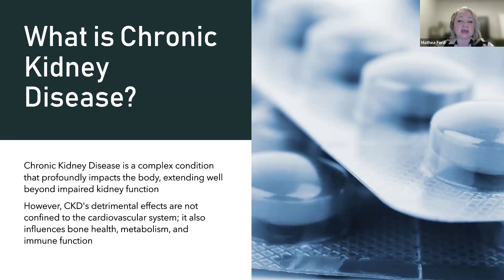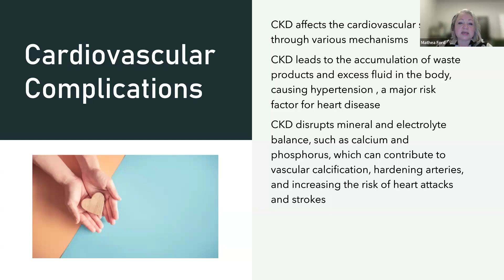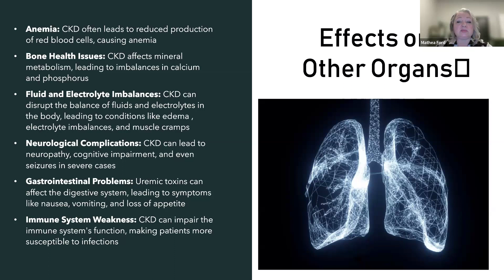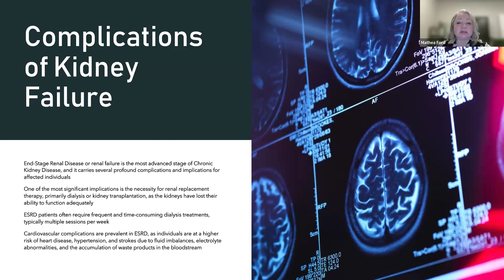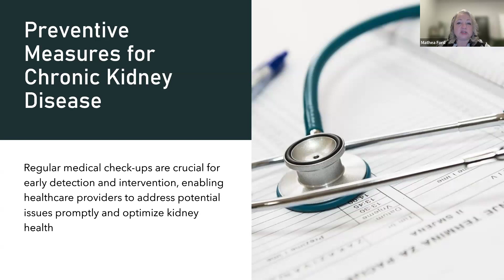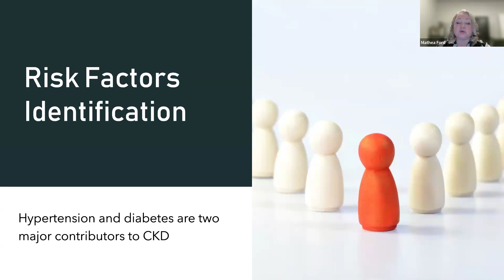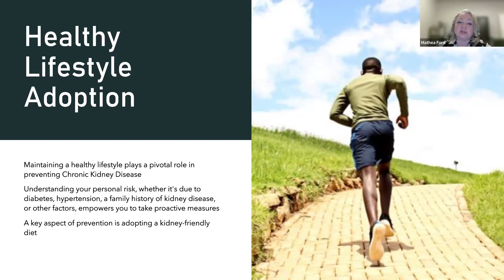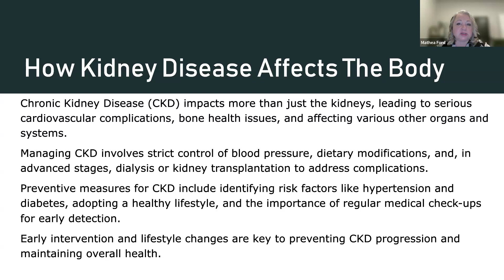Unlock the Mysteries of Chronic Kidney Disease and Its Impact on the Body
Welcome to our health and wellness channel, where we dive deep into the world of Chronic Kidney Disease (CKD) and uncover how it affects not just your kidneys but your entire body.

CKD is more than a kidney issue; it's a systemic condition that can lead to serious complications, including cardiovascular diseases, bone health deterioration, and a host of other organ-related concerns.

👩‍⚕️ Meet Mathea Ford, RDN, LD 👩‍⚕️
Hello, I'm Mathea Ford, your guide on this journey to understanding CKD. As a Registered Dietitian Nutritionist specializing in chronic kidney disease, my mission is to help you navigate through the complexities of CKD with simple, delicious dietary changes that can significantly improve your health. Let's embark on this journey together and transform the way you eat and live with CKD. Visit Renaldiethq.com for more insights and inspiration!

🫀 Cardiovascular Complications Explained 🫀
Discover the profound impact CKD has on cardiovascular health, significantly increasing the risk of heart disease and stroke. Understanding the link between kidney function decline and cardiovascular health is crucial for prevention and management.

🦴 Beyond the Heart: CKD's Reach 🦴
CKD doesn't stop at cardiovascular complications. We'll explore how it influences bone health, leads to anemia, disrupts fluid and electrolyte balance, and challenges neurological and immune functions. Managing these complications effectively can greatly enhance the quality of life.

🌱 Prevention and Lifestyle Tips for CKD 🌱
Preventing CKD starts with you! Learn about the risk factors, such as hypertension and diabetes, and how adopting a healthy lifestyle can significantly reduce your risk. From diet to exercise, we'll provide you with actionable tips to safeguard your kidney health.

👁️ Regular Check-ups: Your First Line of Defense 👁️
Underline the importance of regular medical check-ups for the early detection and management of CKD. Maintaining vigilance over risk factors and kidney function can prevent the progression of CKD and keep your kidneys working optimally.

🎥 Join Us On This Healing Journey 🎥
Whether you're living with CKD, at risk, or simply passionate about maintaining optimal health, this video is packed with vital information, expert tips, and inspiring guidance to support your journey to better health.

Together, we can conquer CKD and lead vibrant, fulfilling lives. Welcome to your healthier, happier self!

✅Video hosted by Mathea Ford, RDN, LD, MBA

00:00 Chronic kidney disease impacts body functions extensively.
05:42 ESRD challenges, transplantation benefits, CKD prevention.
06:54 Balanced diet, exercise, regular checkups key. Monitor lab results for kidney health.
10:32 Regular checkups vital for early CKD detection.